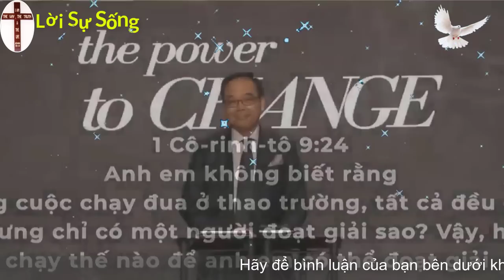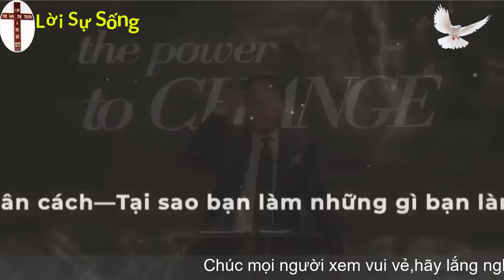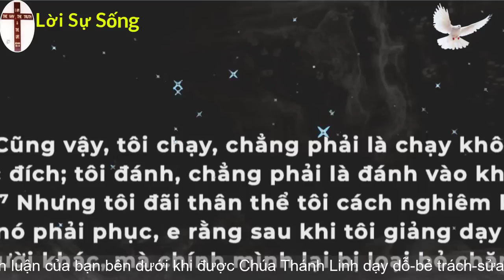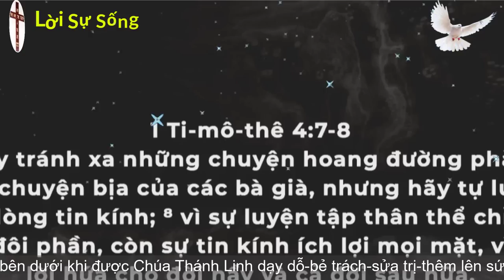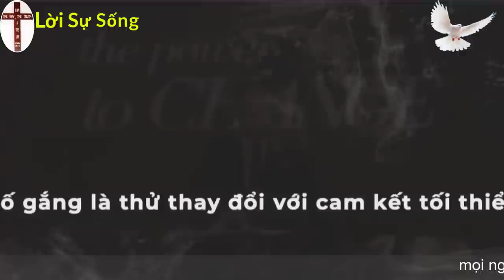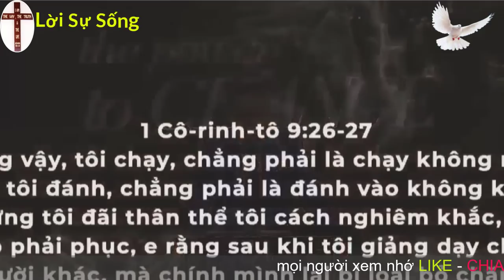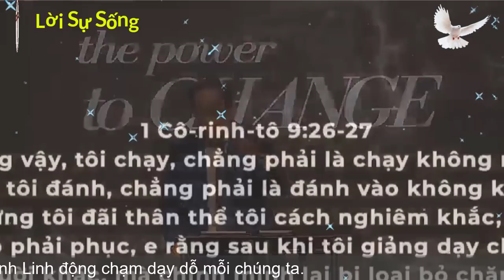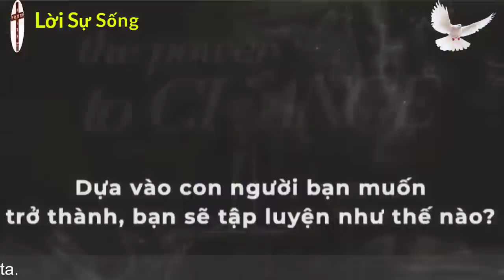Mục Sư Huỳnh Quốc Khánh 2023 | Bạn không thắng bằng cách làm thử | Lời Sự Sống